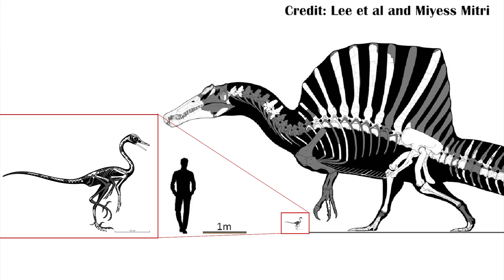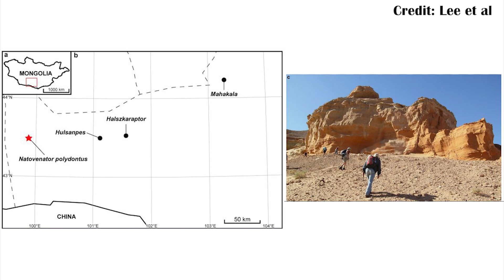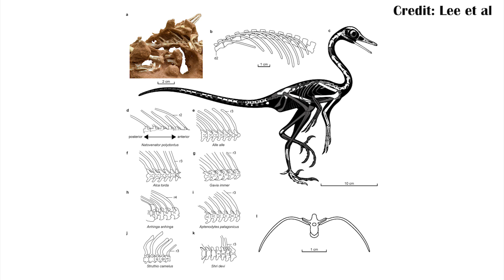Natovenator, The First Swimming Dinosaur?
Natovenator has been described as the first swimming dinosaur. Except it may not be. And that's because the paper didn't show it was well, and some relatives may have been swimming as well. We really don't know yet. So let's look at the paper describing Natovenator, and see what exactly the arguments are.